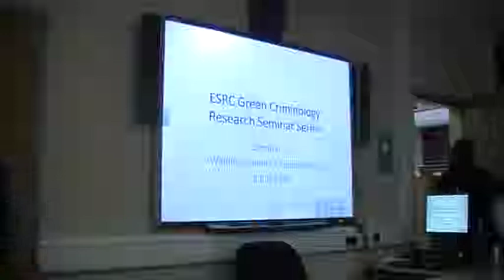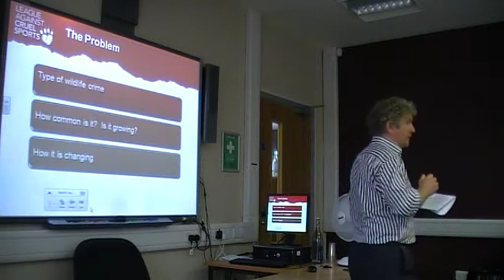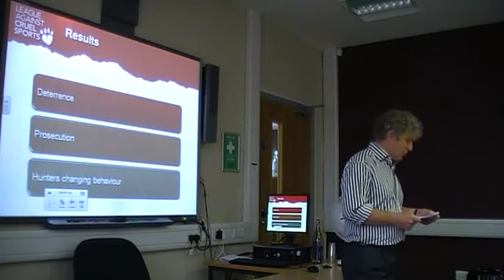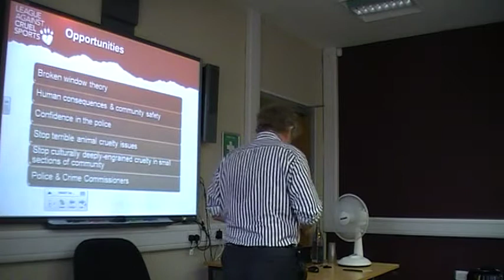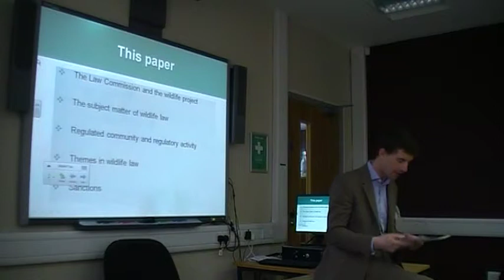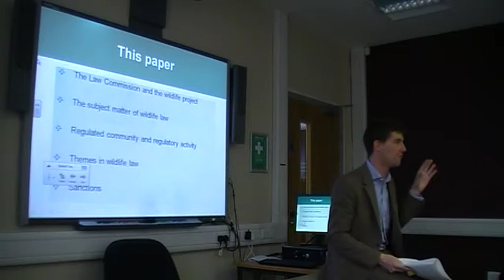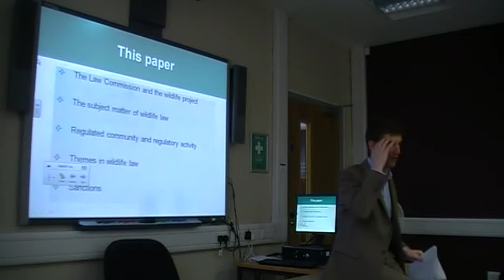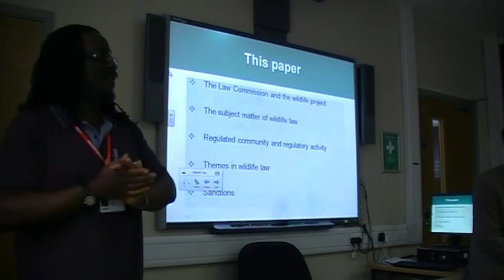3rd ESRC Green Crime Seminar - Dr Keith Vincent from the Law Commission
Dr Keith Vincent from the Law Commission discusses the review of wildlife law at the 3rd ESRC Green Criminology Research Seminar at Middlesex University in July 2013.